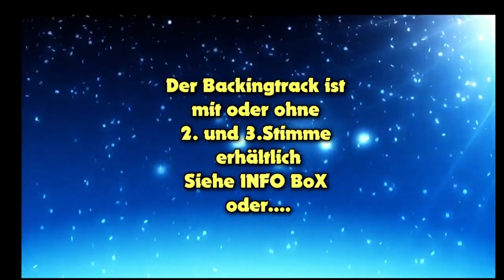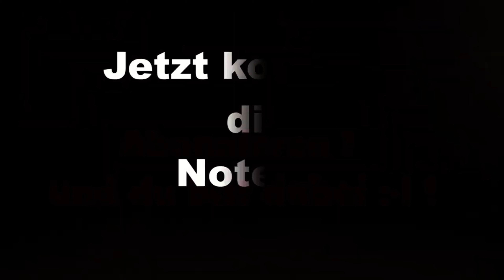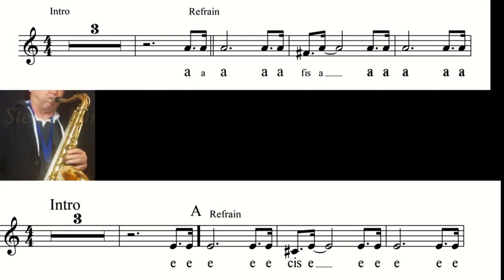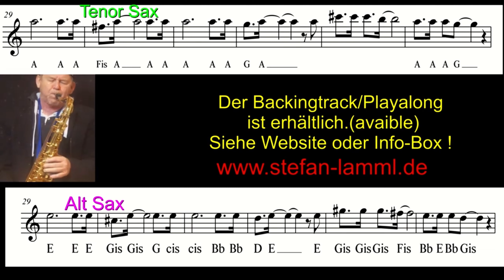Winter Wonderland Saxophon Solo + Backing Track + Sheets Tenor/ALTo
Winter Wonderland Premium Backingtrack for Tenor + Alto Sax + Sheets/Partitura/Noten erhältlich -available-disponible + Melodie Version